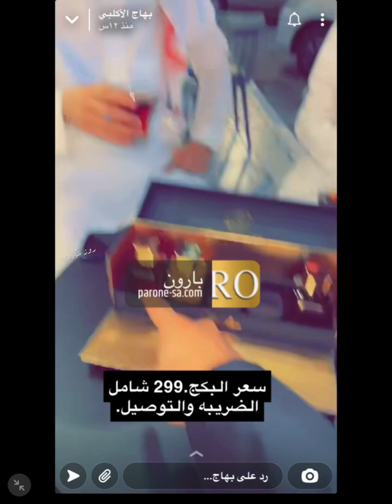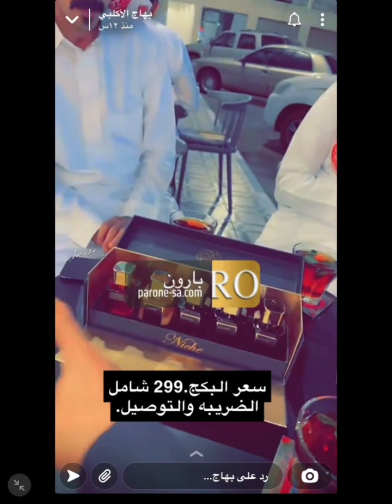سنابات#بهاج_الاكلبي ♥️ترند_السعودية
سنابات#بهاج_الاكلبي ♥️ترند_السعودية سعد_الشهري trend عبدالله_الشهراني الواقع اشتراك يم الاربعاء